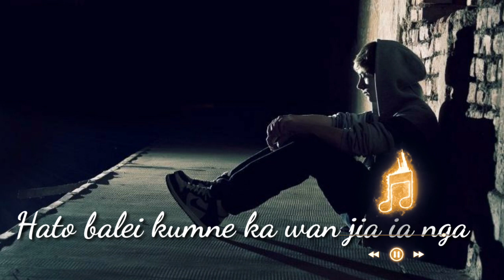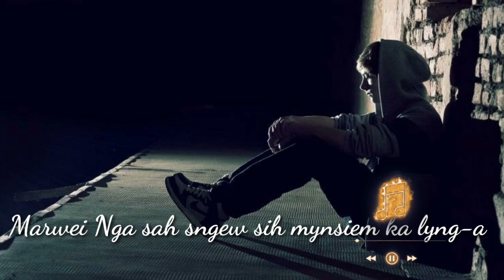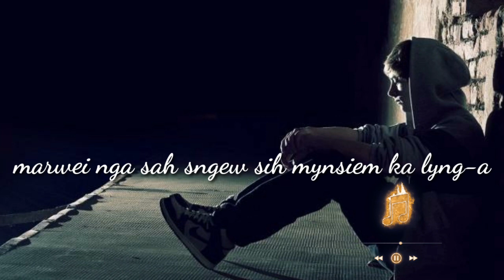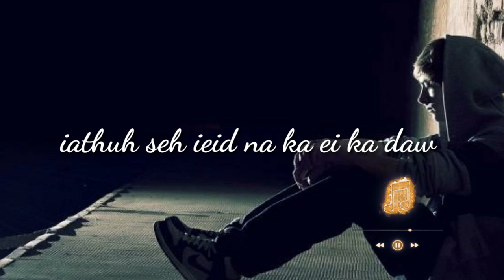Marwei nga sah sngew sih mynsiem ka lyng-a||New khasi sad song 2022||(Lyrics)Iakitboklang Suchiang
copying/cover of This music is strictly prohibited
without permission.